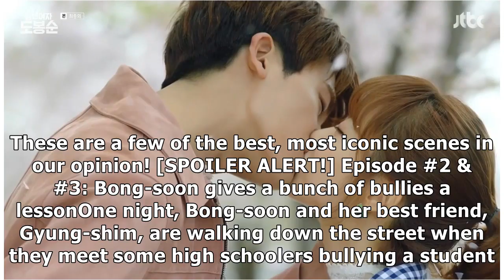K-Drama Review: A Heroine with Superhuman Strength and Her Daily Struggles in ‘Strong Woman Do Bo...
K-Drama Review: A Heroine with Superhuman Strength and Her Daily Struggles in ‘Strong Woman Do Bong-soon’